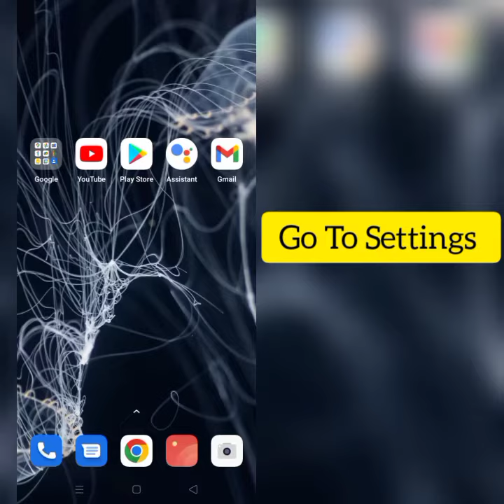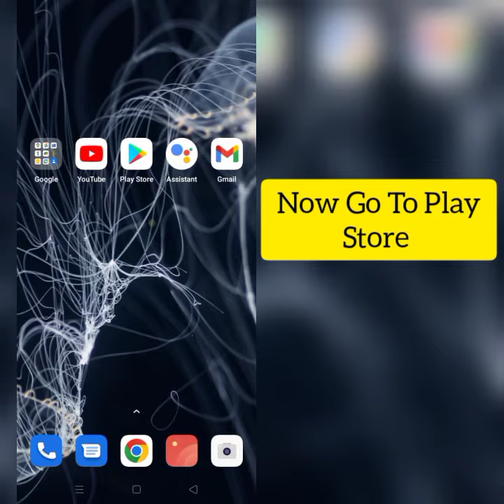How To Solve Kik App "Oops Something Went Wrong Please Try Again Later" Problem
Hii friends welcome to my YouTube channel Rsha26 Solutions, today I am showing you how to solve Kik app "Oops Something Went Wrong Please Try Again Later" problem through this video hope so this will be helpful for you if you are facing the same issue.